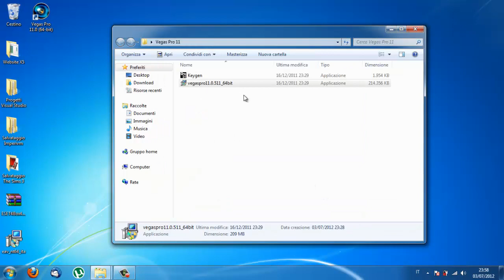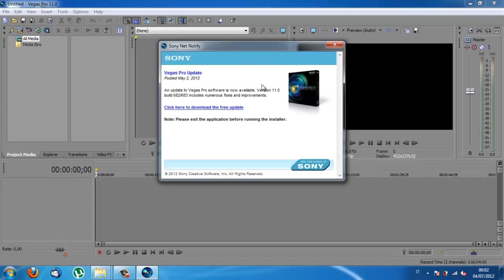Guida - Attivazione di Sony Vegas Pro 11